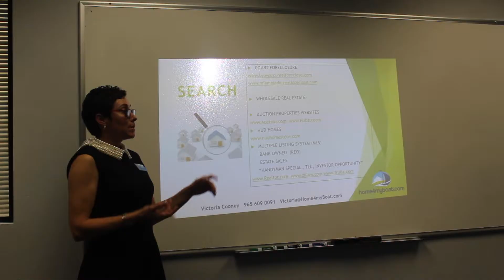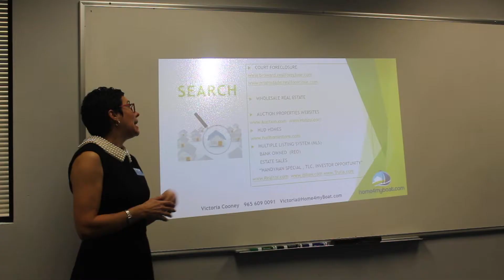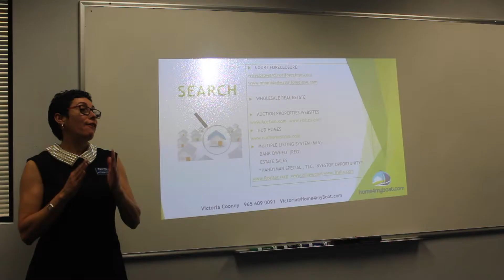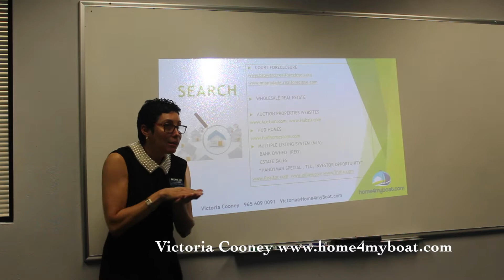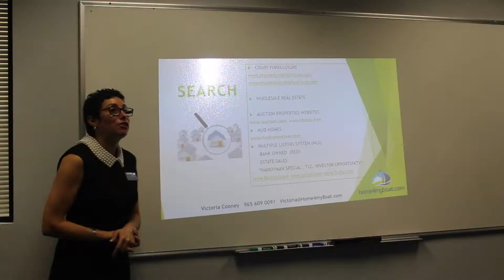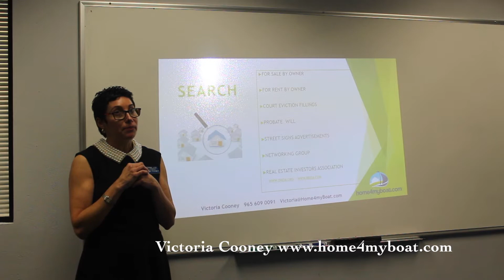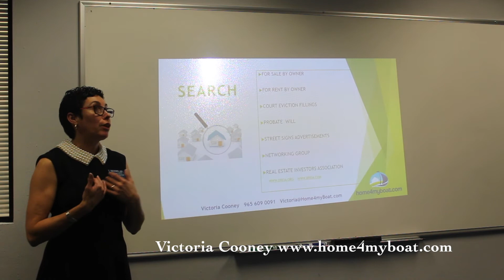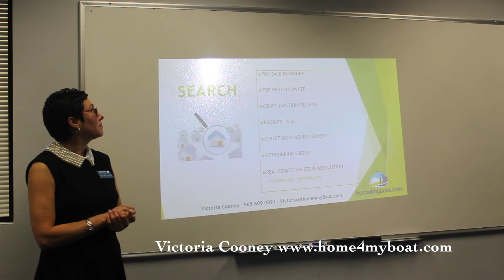Real Estate Tutorials - INVESTMENTS - Part 5: Search & Research. Home4MyBoat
This workshop presentation about Real Estate Investment was created for Score Broward

If you want to attend a future live event in Broward County – Florida

For any of your Real Estate questions, Buying /Selling  information,

Victoria Cooney - Real Estate Agent
Home4MyBoat.com / ONE Sotheby's International Realty

Yo también hablo español
Eu tambem falo em portugues